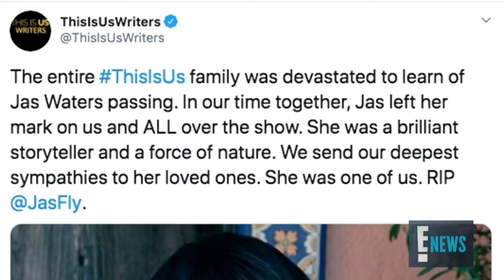"This Is Us": Remembering Late Writer Jas Waters | E! News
Mandy Moore, Chrissy Metz, Issa Rae and more of Hollywood pay their respects to the late screenwriter who died at age 39.